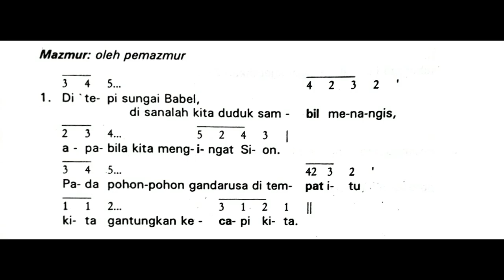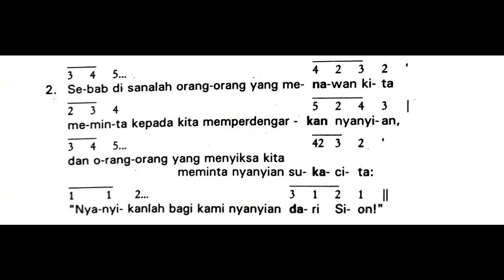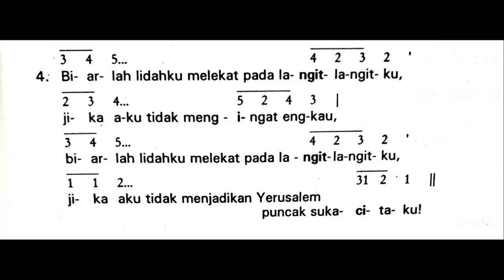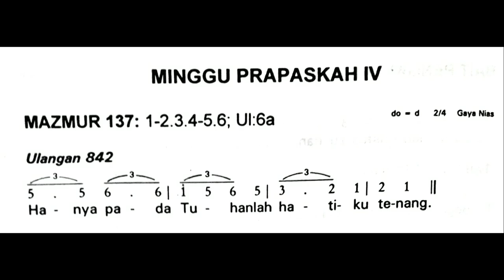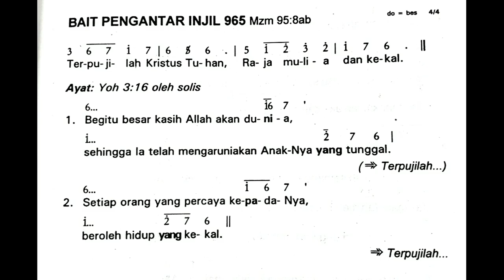Minggu, 14 Maret 2021 || Mazmur Tanggapan Minggu Prapaskah IV (Keempat) || Tahun B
Shalom!